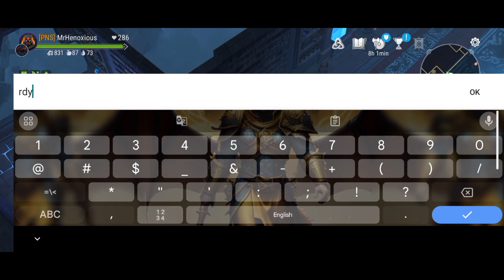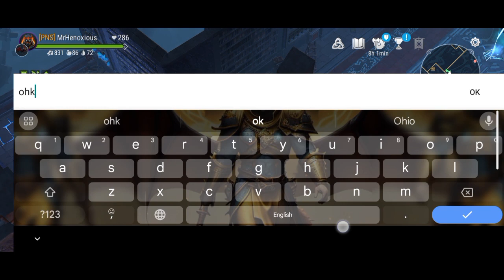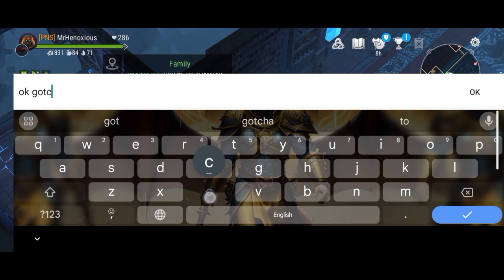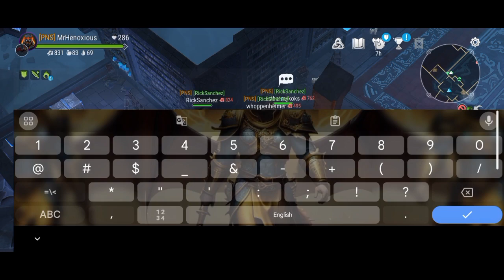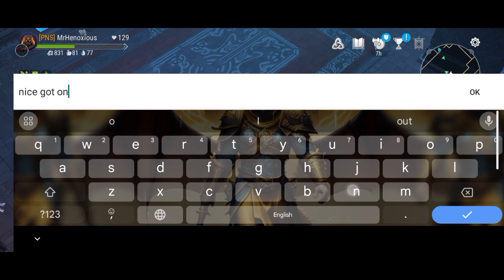Frostborn, how to defeat archivist/Family VS Archivist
Welcome to MrHenoxious channel! Join me as we embark on epic adventures like Gaming, Discord, Call of Duty Mobile, Frostborn, and so much more! Watch our thrilling gameplay, other videos , and intense and suspenseful moments threw the Youtube Channel. Get ready for action-packed content that will keep you hooked and entertained.

Device used
4GB Ram
64GB Rom